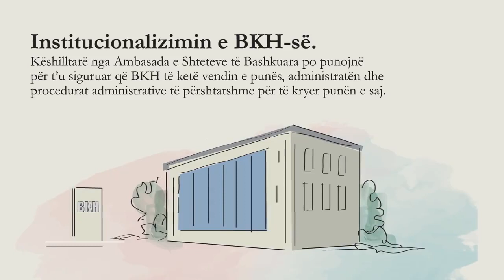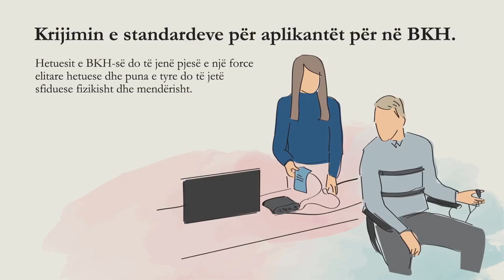SHKODRAWEB Media I Mbërrin në Shqipëri "makina e të vertetës", Ambasada Amerikane jep detaje